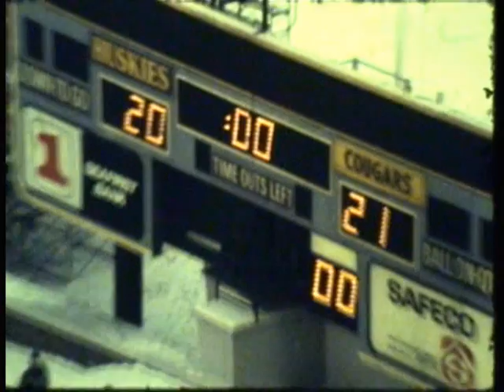Washington vs. Washington State University, 1985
1985 Washington State University defeated the University of Washington in this 19 minute silent color film. This video is missing WSU defensive film, but starts with two offensive reels followed by a kicking reel @15:44. The final score of the game was WSU 21 UW 20.